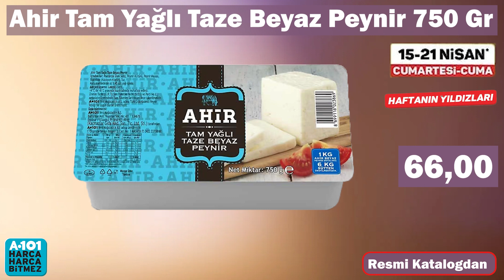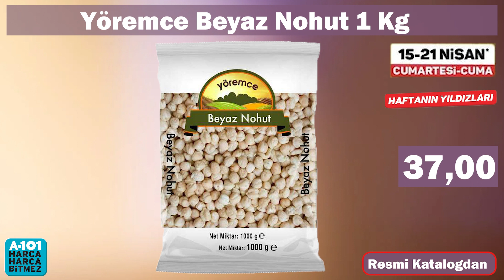A101 15-21 NİSAN ARASI KATALOĞU | A101 HAFTANIN YILDIZLARI | A101 BU HAFTA İNDİRİM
Banvit piliç schnitzel 700 gr: 35,50 TL
 Çaykur altınbaş siyah çay 500 gr: 49,90 TL
 Alo toz deterjan 10 kg: 184,90 TL
 Dr Oetker şekerli vanilin 20li :16,50 TL
Yöremce beyaz nohut 1 kg: 37 TL
Dr. Oetker kabartma tozu 20li : 20,50 TL
 Ülker pötibör bisküvi 4×200 gr: 37,90 TL
Sprite gazlı içecek 2,5 litre: 22 TL
Sea color saç boyası çeşitleri : 32,95 TL
Birşah yarım yağlı süt 1 litre: 15,50 TL
Abalı ayçiçek yağı 1 litre: 27,50 TL
Sultan dana kangal sucuk 200 gr: 34,90 TL